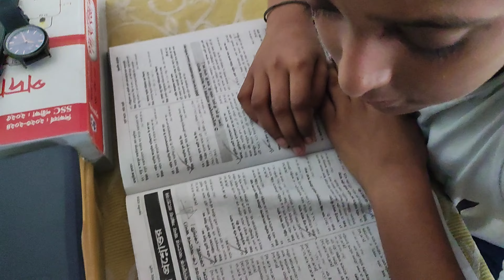মুন্সীগঞ্জ ভ্লগ ❤️❤️ | Munshiganj Vlog | বাবার বাড়িতে সারাদিন কিভাবে কাটালাম??